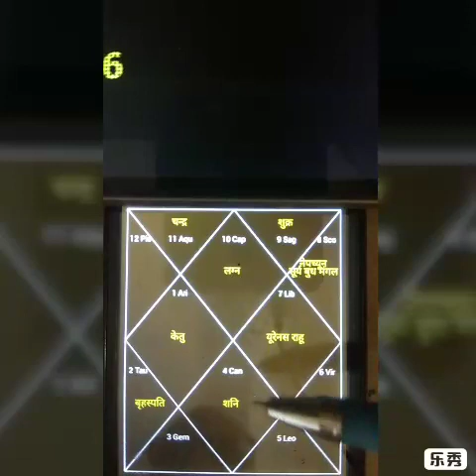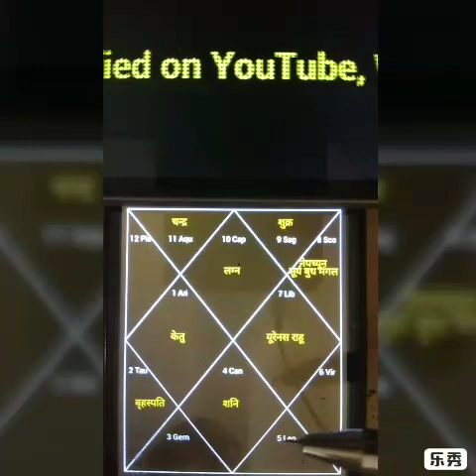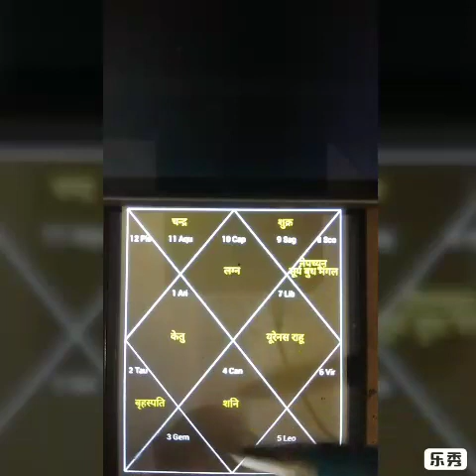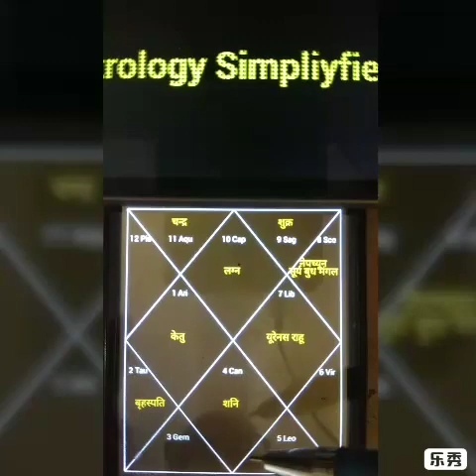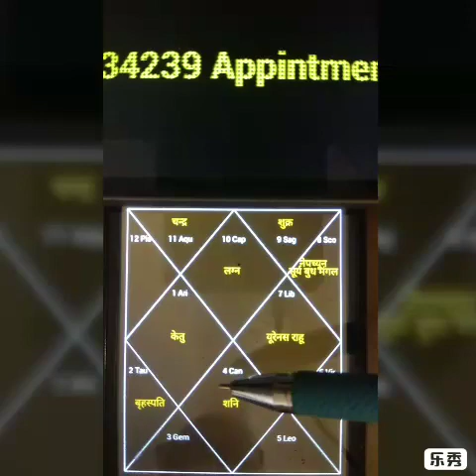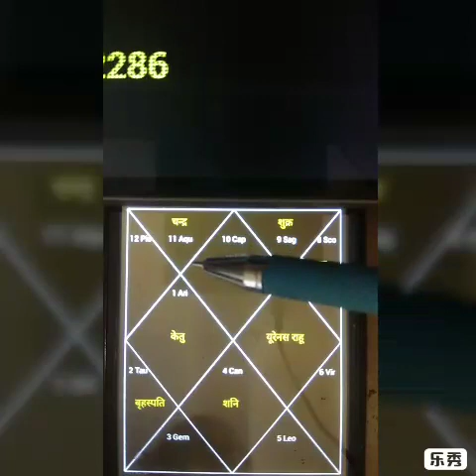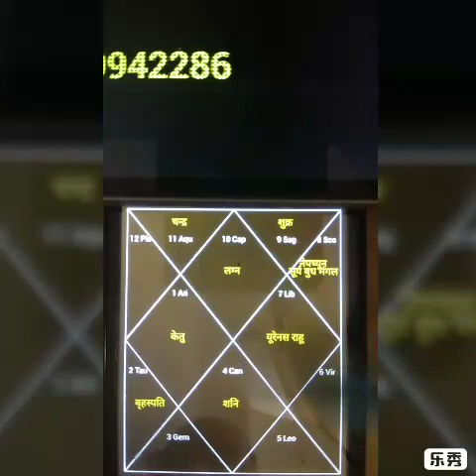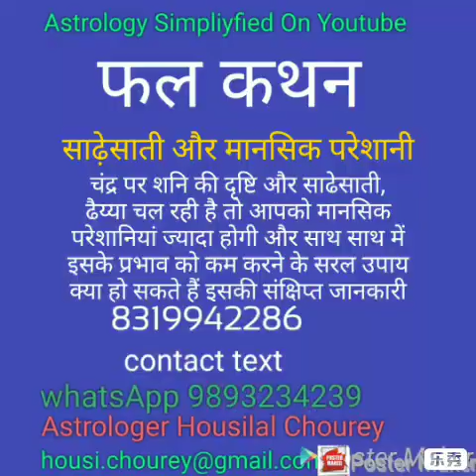कुंडली# में# ससुराल से धन प्राप्ति# के योग wealth from wife#wealthy wife yoga#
कुंडली में ससुराल से धन प्राप्ति, आर्थिक मदद आदि के योग कैसे देखे जाते हैं
sasuraal se dhan praapti yog , patnee se dhan yog,  dhan yog ,  dhanee patnee yog ,
Money  from in-laws, wealth from wife, yoga wealth yoga, wealthy wife yoga,